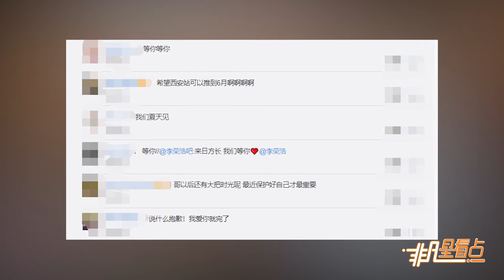李榮浩三站演唱會延期舉辦 演出日期另行通知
2月11日，李榮浩在微博發佈演唱會延期公告，“為了疫情趕快好起來，澳門、無錫、西安三站演唱會也決定延期舉辦，抱歉。”公告中指出原定于2020年3月28日的澳門站，4月18日無錫站，4月25日西安站將延期舉行，調整后的演出日期將依疫情控制情況通過官方渠道另行通知。